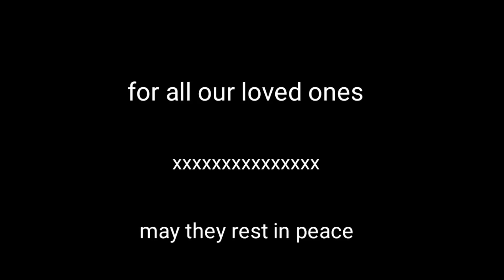Heaven in hebburn and jarrow part two